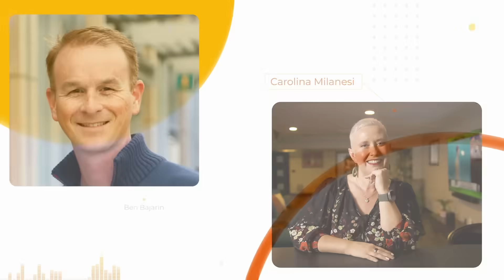Bit by Bit: Leadership Conversations | Silicon Dreams to AI Realities: Intel's Vision for innovation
"Customers don’t buy a product; they buy a roadmap, they buy trust in you, they are betting their customers and their business on you."

Intel’s interim co-CEO Michelle Johnston Holthaus is leading with bold vision and sharp execution. In this episode of Bit by Bit: Leadership Conversations, she joins Carolina Milanesi to discuss Intel’s evolving foundry strategy, the growing competition in silicon diversity, and how the company is poised to power end to end AI.
Don’t miss their conversation on trust, innovation, and what it takes to deliver world-class technology.